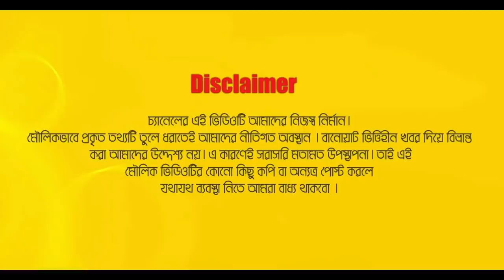প্রেম সংসার সন্তান প্রসঙ্গে অকপটে বললেন দুই বাংলার সেরা অভিনেত্রী জয়া আহসান । Jaya Ahsan Exclusive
Relevant Search